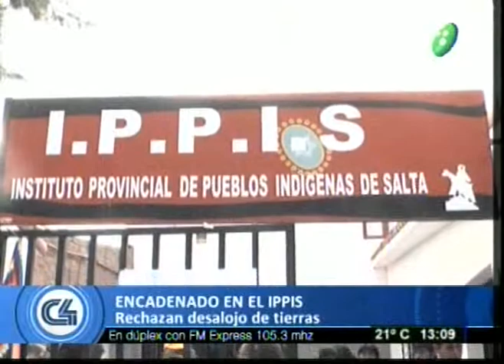Encadenados en el IPPIS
Programa:C4Noticias
Miguel Siares, Cacique
Rechazan desalojo de tierras